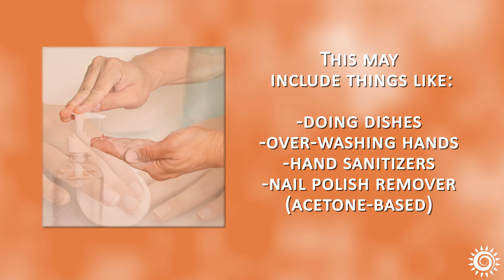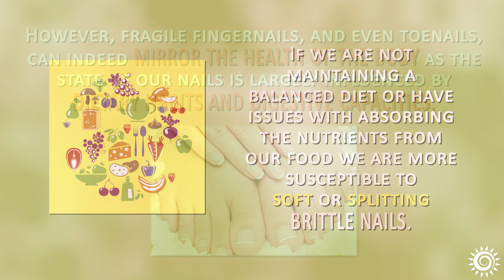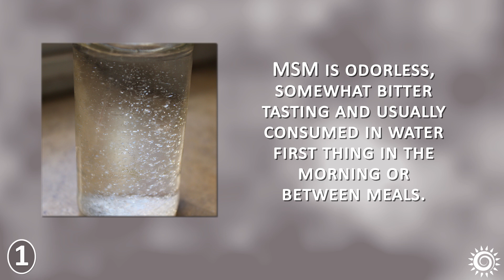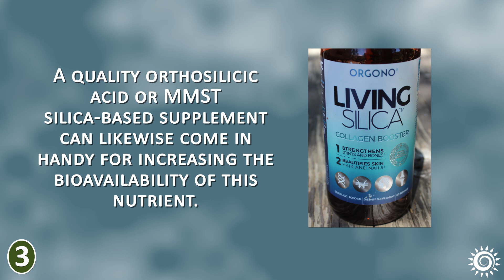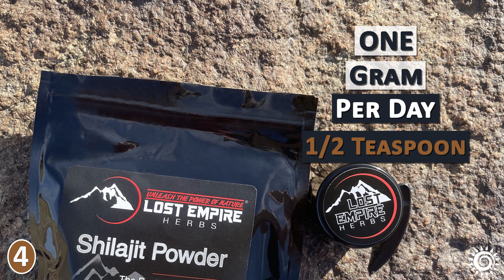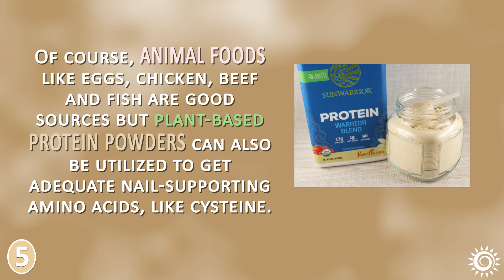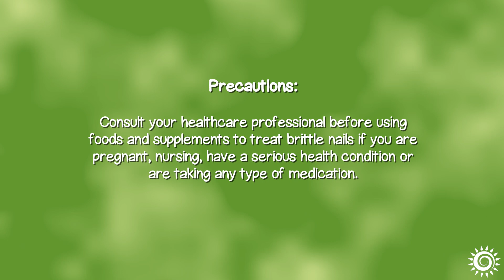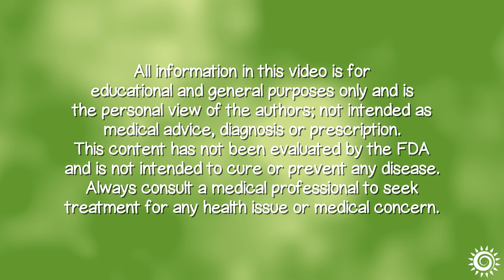Home Remedies for Brittle Nails Caused by Nutritional Deficiencies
Here is our list of home remedies for brittle nails which can be signs of nutritional deficiencies that weaken keratin structure. We have favorite 5 home remedies plus the top list of nail-nourishing vitamins and minerals.

To jump to your video section of choice, scroll down for Video Chapter Timestamps.

Video Chapter Timestamps
00:12 Intro
00:31 Brittle Nails Causes to Be Aware Of
01:38 Brittle Nails Home Remedies
01:48 #1
02:21 #2
03:01 #3
03:58 #4
04:59 #5
05:49 Brittle Nails Vitamin Deficiency
06:52 Precautions